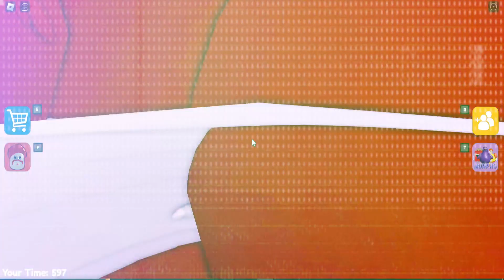NEW SPECIAL UPDATE | SANTA BARRY vs Saint Nicholas BARRY vs SANTA GRIMACE SHAKE (OBBY)